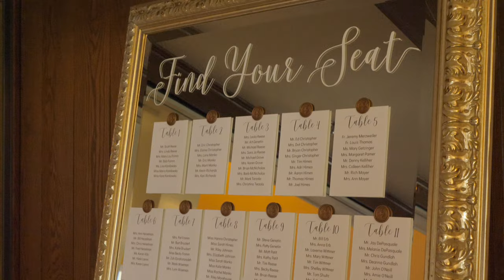Rachel & Caleb // The Blair Conference Center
Ceremony- St. Francis De Sales Parish
Reception- The Blair Conference Center